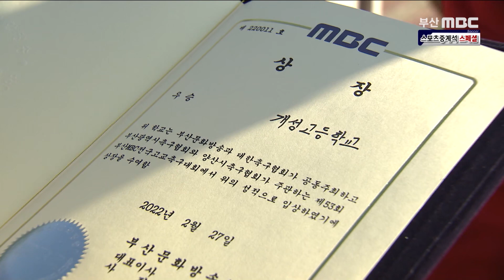다시보는 제53회 부산MBC 전국고교축구대회 하이라이트 16강전, 8강전, 4강전, 결승전 [ 부산MBC 스포츠중계석 ] 20220305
다시보는 제53회 부산MBC 전국고교축구대회 하이라이트 16강전, 8강전, 4강전, 결승전
[ 부산MBC 스포츠중계석 ] 20220305
- 캐스터 서정모 / 해설 백종석